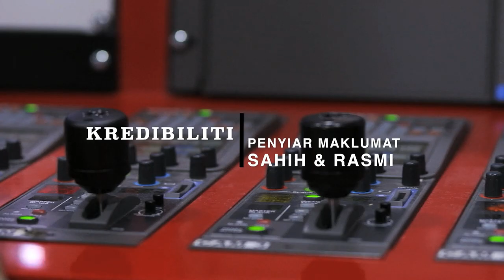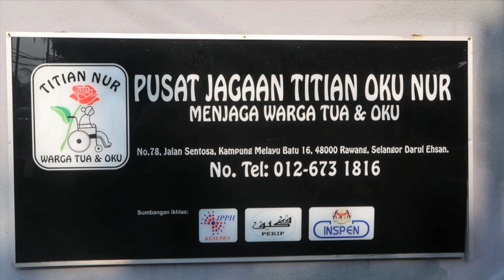Video Korporat RTM